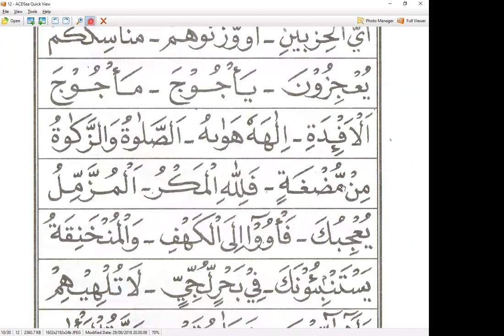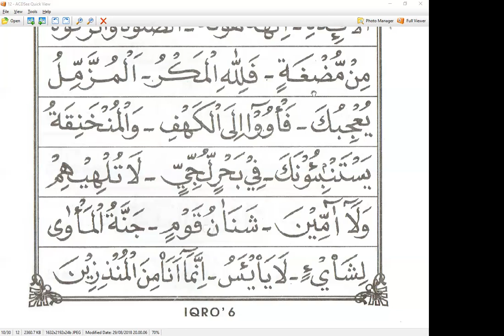IQRO 6 HALAMAN 10 - PAK LULU - CIBUBUR - NGAJI ONLINE ARIRKM - 0812-8287881